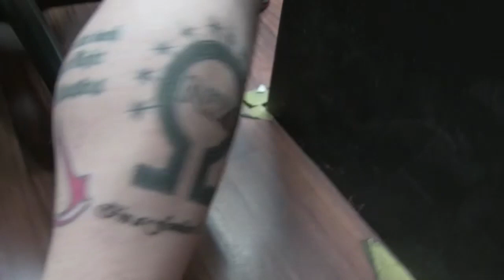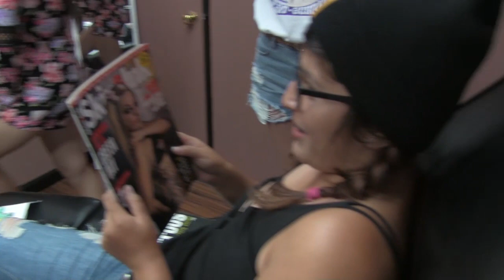Day 5: The End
Thank you Nightwitch Tattoo for giving Brianna an amazing tattoo!

Find out when our next Live React is! What will we react to next? Have suggestions for reactions? Well then what are you waiting for?

Take a look at our very own website!

9562 Winter Gardens Blvd #420

Anthony Perez
Danny Poole
Garrett Reed
Sean Vasquez